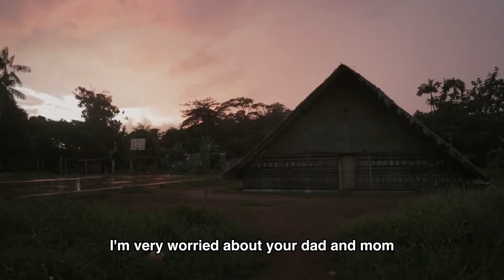Strangers To Peace - Official Trailer (2023)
Three former child soldiers face retribution, anxiety, and danger as they attempt to rebuild their lives after leaving the FARC guerrilla army and the bloody Colombian conflict. Strangers to Peace intimately captures the personal stories of Dayana, the market vendor navigating her new identity as a trans woman; Ricardo, the young father secretly clinging to his communist ideology; and Alexandra, the indigenous child soldier, who was forced to leave her family behind in the Amazon. Their stories are told through the lens of filmmaker Laura Àngel, who herself was a victim of FARC violence.

The Strangers to Peace documentary is written by Laura Angel Rengifo, Noah DeBonis, Matthew Cohn, Ricardo Acosta, and Colleen O'Brien. It is produced by Laura Angel, Noah DeBonis, and Colleen O'Brien, and co-produced by Margaret Cardillo and Rajiv Smith-Mahabir. Noah DeBonis and David Laffey serve as executive producers.

Strangers to Peace, directed by Laura Angel Rengifo and Noah DeBonis, is available now on VOD.